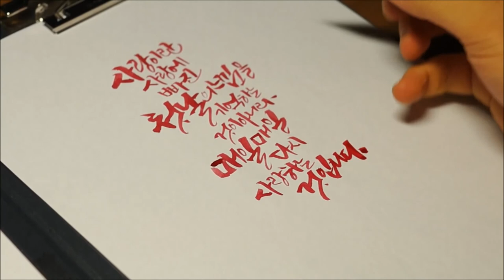리노의 캘리그라피 동영상 [사랑이란]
"사랑이란 사랑에 빠진 첫날의 느낌을 기억하는 것이 아니라
매일매일 다시 사랑하는 것입니다."

-책 '행복한 세상'중에서

여러분은 사랑에 빠지던 첫날의 느낌에 얽매여
현재의 소중함을 잊고 살아가진 않나요?
누군가에게서 매일매일 색다른 매력을 찾고
다시 사랑할 수 있다는 것이 행복한 오늘입니다.